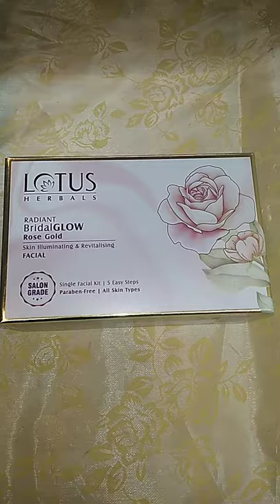lotus bridal glow kit 5 steps herbal product instant glow